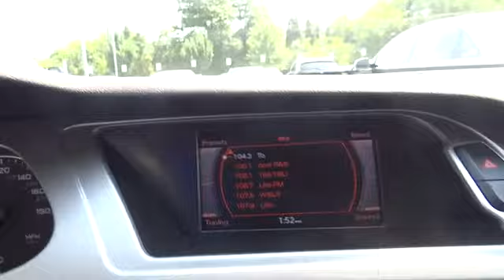2011 Audi A6 used, West Islip, Babylon, Bay Shore, Huntington, Long Island, NY U3002P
2011 Audi A6 3.0T Premium Plus - Stock#: U3002P - VIN#: WAUFGAFB2BN022864

Atlantic Audi
251 Sunrise Highway

You can find this 2011 Audi A6 3.0T Premium Plus and many others like it at Atlantic Audi. This well-maintained Audi A6 3.0T Premium Plus comes complete with a CARFAX one-owner history report. For those who are ready to drive something more than just a car, this A6 3.0T Premium Plus will appeal to their idea of luxury and refinement. When driving an all wheel drive vehicle, such as this Audi A6 3.0T Premium Plus, superior acceleration, traction, and control come standard. With an efficient and easy to use navigation system, this Audi A6 will help get you from Point A to Point B in no time flat. Stupendously fast, yet subtle at the same time, this A6 3.0T Premium Plus sets the bar high. A true automotive masterpiece, this Audi can function on track-day or work-day, and will always get you to your destination very quick. Hard-to-find custom wheels come standard on this vehicle. This Audi includes:   18 SPORT PKG COLD WEATHER PKG PREMIUM PLUS PKG   More information about the 2011 Audi A6: In the filled-to-the-brim sports luxury segment, the Audi A6 and S6 supply both. Luxury notes such as standard leather seats and navigation system are included. The A6 comes with 265 hp on tap. The top-of-the-line S6 produces a whopping 435 hp for a 0-60 mph time of 5.1 seconds. Fuel efficiency in the smaller engines is as high as 30 mpg on the highway ? not too shabby for a 0-60 time of near 6 seconds. Strengths of this model include Several powerful engines to choose from, notable for both performance and luxury, and two distinctive and stylish bodies Sorry but we cannot extend special Internet pricing without a printed copy of the on-line pricing, and your in-store price may exceed our special on-line pricing. To take advantage of our special Internet discounts, please print this page and present it to your salesperson.